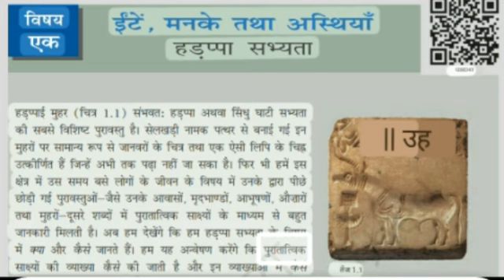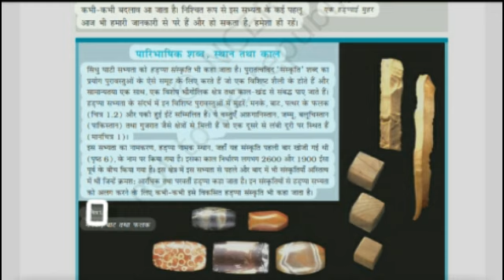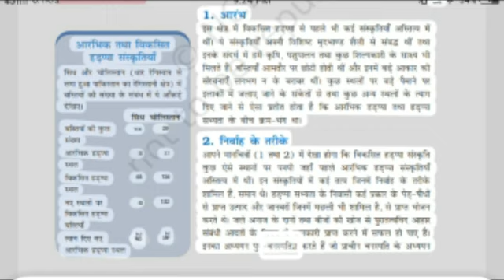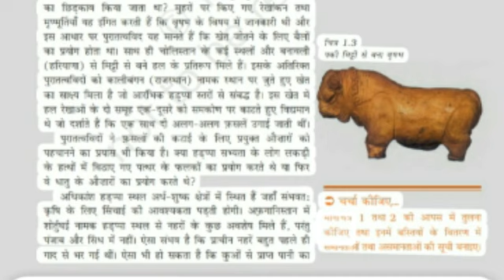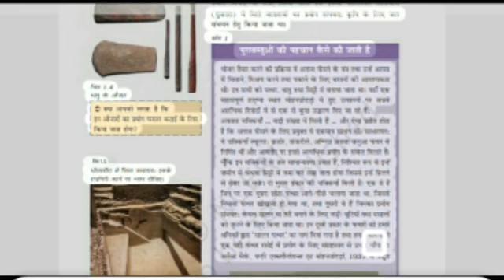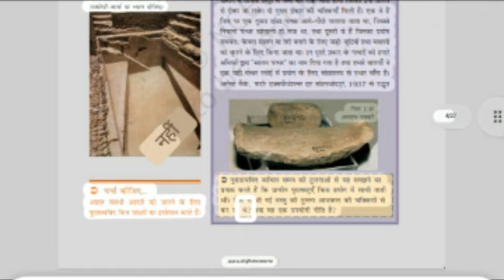12th History Chapter 1 Bricks Beads and Bones Bricks Beads and Bones Part 1 HarappanCivilisation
12th History Chapter 1 Bricks Beads and Bones Bricks Beads and Bones Part 1 Harappan

Civilisation

प्रिय विद्यार्थियों इस वीडियो लेक्चर में हम कक्षा 12 इतिहास (history में

NCERT) का

Chapter 1 ईंटे मनके और अस्थियाँ Bricks, Beads and

Bones (Part 1) देखेंगे

यह chapter कुल 4 part में बनाया गया है

इस chapter में हम हड़प्पा सभ्यता के बारे में विस्तार से जानेंगे । हड़प्पा सभ्यता की खोज तथा निर्वाह के तरीके और हड़प्पा सभ्यता का क्षेत्रीय विस्तार

हड़प्पा सभ्यता के लोगो का रहन सहन तथा उनकी जीवन शैली

हड़प्पा सभ्यता की कृषि प्रणाली

यहाँ की प्रसिद्ध जल निकास प्रणाली के बारे में विस्तार से जानेंगे ।

आधिकारिक वेबसाइट लिंक https:// edustud.nic.in/ edu/ Syllabus.html
सभी किताबें पीडीएफ लिंक
https:// ncert.nic.in/ textbook.php? iem...